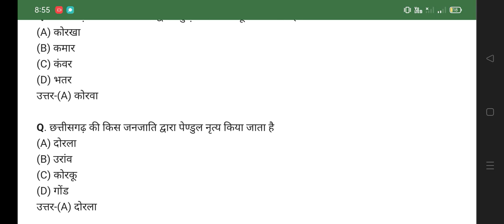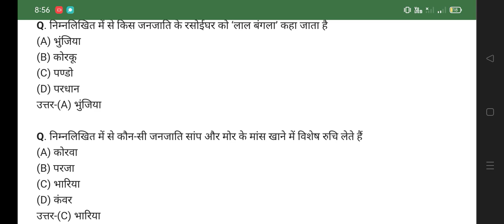छत्तीसगढ़ SI मॉडल पेपर👍👍 (Part -64) 2022 ! CG POLICE SI PSC MODEL PAPER 2022 PSC Pre. VYAPAM#short